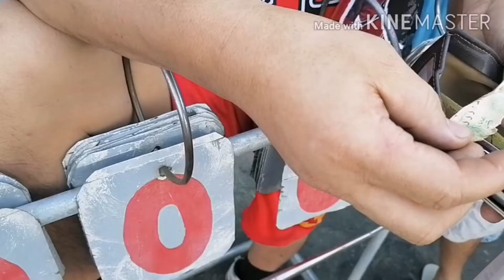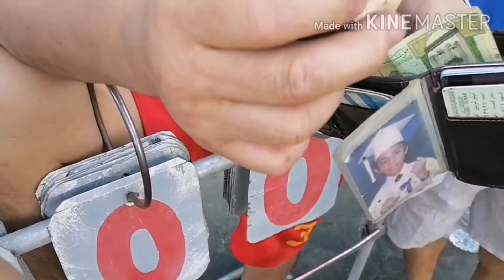livestream vlog78buhayofw mahigpitang REBANSE sinaya kontra exit 8 BUHAY OFW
kulitan asaran ang mga meron ..REBANSE tayo ...nagkasakitan tropang sinaya kontra sa tropang exit 8..pilit makabawi sa unang pagkatalo...taralets nood na tayo ...subscribe like comment & share lng tayo sa ating channel...